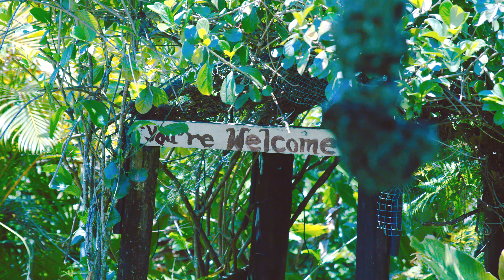Qaviu Flowers - Main 'Ratu Na Veli' series location, Qaviu in Naboutini, Serua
The Qaviu farm and swamp is full of flowers and Yasi (Sandalwood). We built a new house next to Queens Road during Covid19 and that is the headquaters of New Fossil Productions. The Veli lives in the swamp with the birds, the Owl 'Lulu', the prawns, fish and eels.